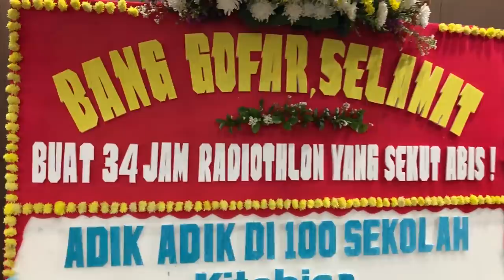Selamat Tinggal Hard Rock FM